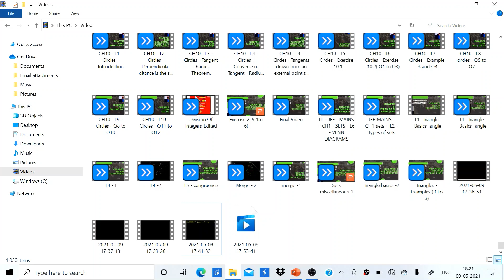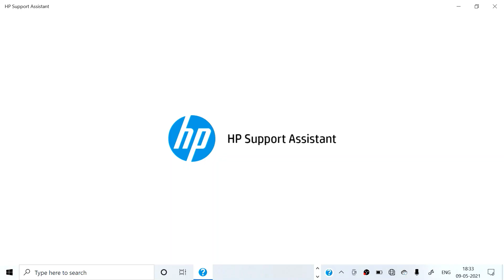Electro-Static Potential & Capacitance